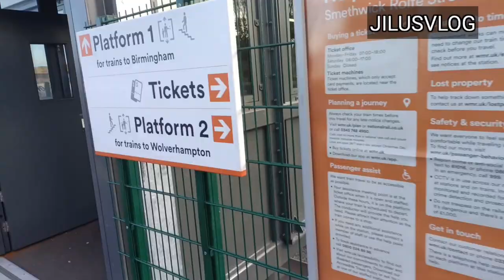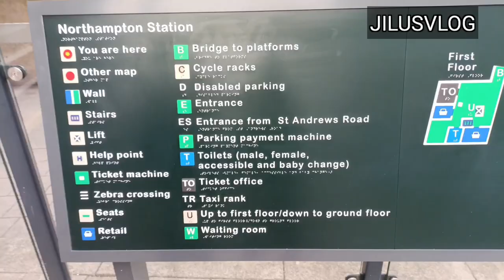TRAIN JOURNEY UK | VFS GLOBAL BIRMINGHAM | INDIAN PCC UK | FULL DETAILS IN DESCRIPTION BOX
VFS - GLOBAL - BIRMINGHAM
It's just 4-5 mins walk from Smethwick Rolfe Street station which is the 1st station towards Wolverhampton from Birmingham new street station..

FOR INDIAN PCC
1)Two Passport size photo  ( 2 x 2 inches) (5.1 X 5.1 CM)
2) Filled and print online passport seva form
3) Photocopy of passport
4) Photocopy of BRP both sides
5) Photocopy of  UK bank statement or UK Driving License
6) Photocopy of Mother's Aadhaar Card

Register by clicking on "Register" Link
Login with the registered login ID and Password on "User Login" link
In the Applicant Home Page, click on Police Clearance Certificate link to file a new application

After successful submission, take a printout of the online submitted form

before submitting your application online check and double check you have filled in correctly as in the passport. If it isn’t correct you will have to re do it and the computer for public use  is not always working

If any of your details in the paperwork is even slightly  different from the passport you will be asked to re do the form from the beginning.